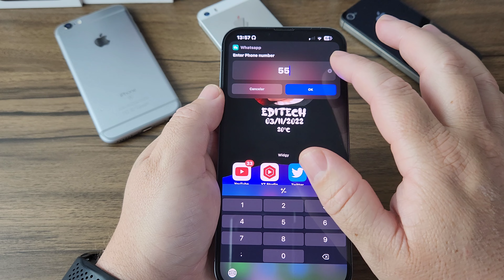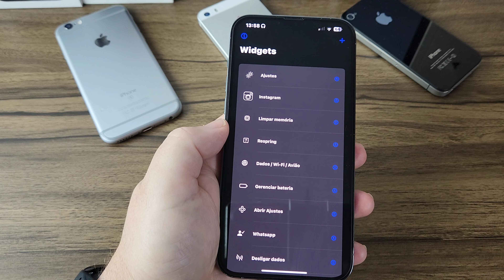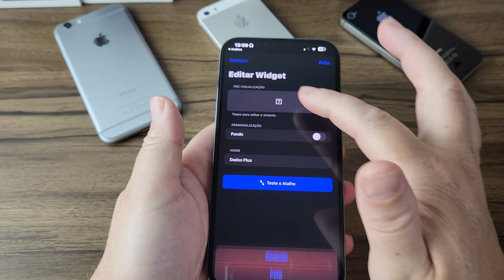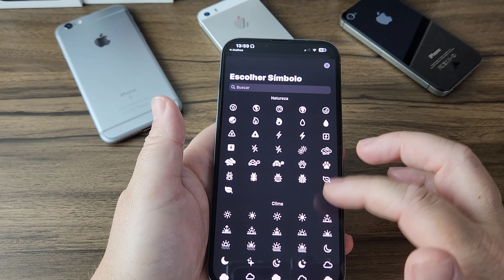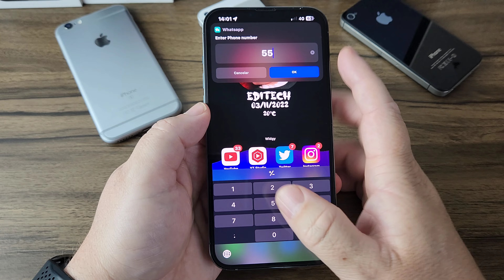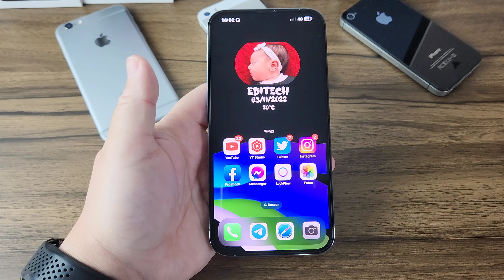Seus melhores atalhos na tela de bloqueio do seu iPhone.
Lista de atalhos 👇👇.